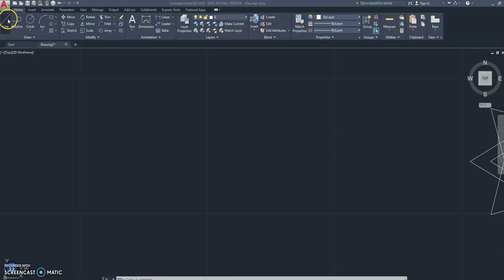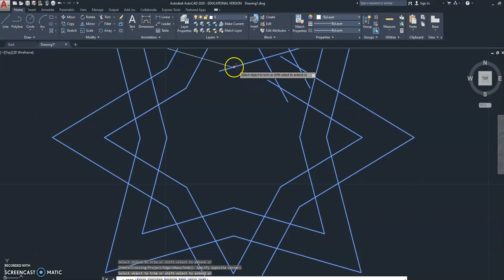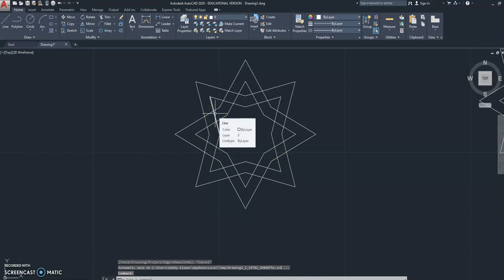Array Skill Set 2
Simple Array, Explode, Trim